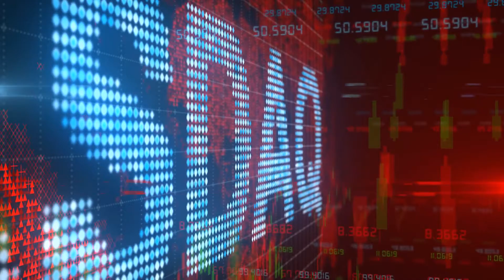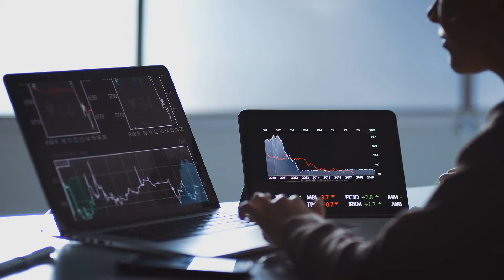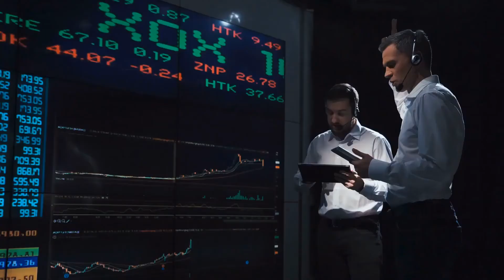What Mutual Funds Should I Invest In Now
More than 80 million people in the United States of America invest in the equity market. There are scores of professional analysts who make this their daily job to analyze the mutual funds market and advice investors on what to invest in. The funds market is so huge based on the number of people who participate and the number of people who gain out of it and the exchange of money that it is imperative that one analyses it before entering it.